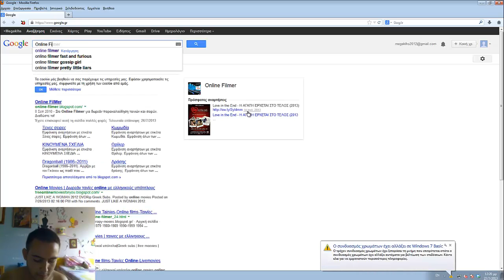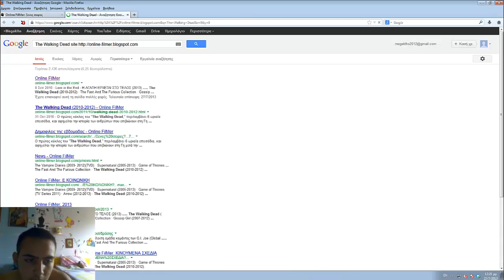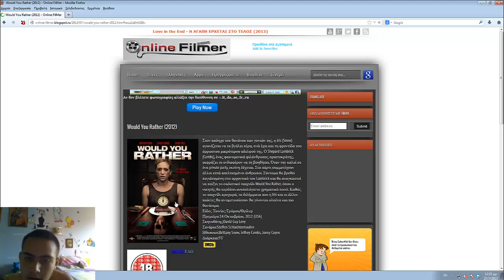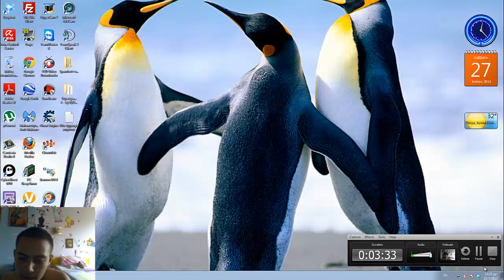Βίντεο 41 Πώς να βλέπουμε online Ταινίες